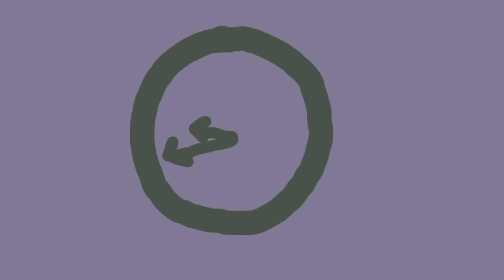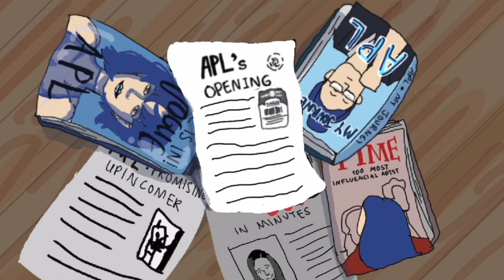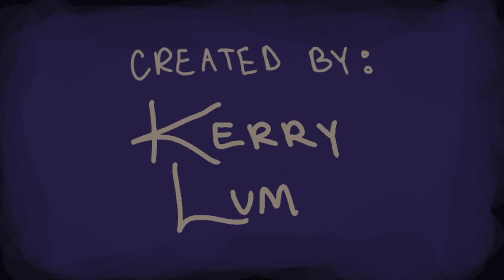BROKEN VASES (animated student short film 2021)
A teen enters an art contest and evaluates her life choices.